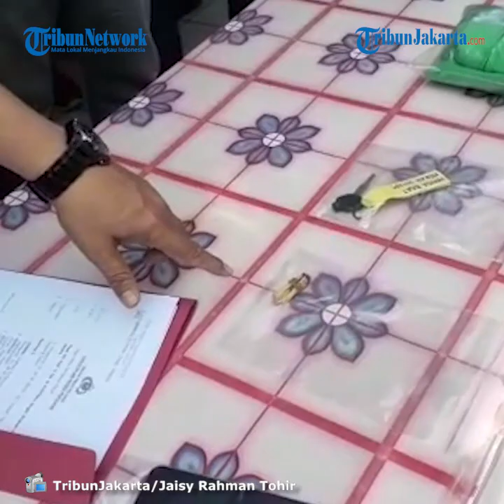Terancam Dikurung Selama 15 Tahun, Pengakuan Pembakar Rumah Di Ciputat : Ajakan Nikah Tak Ditanggapi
TRIBUN-VIDEO.COM - Sebuah rumah di kawasan Ciputat Timur, Tangerang Selatan diduga dibakar oleh orang tak dikenal.

Tiga orang yang merupakan satu keluarga dilaporkan mengalami luka bakar akibat kejadian tersebut.

Rumah di Jalan Punawarman, Pisangan, Ciputat Timur, itu dibakar pada Selasa (4/8) sekitar pukul 03.00 WIB. Akibat kebakaran itu, seorang anak mengalami luka bakar 80 persen akibat kejadian tersebut.

"Ada 3 korban, suami, istri dan anak, kondisinya luka bakar anaknya parah sekitar kurang lebih 80 persen, ibu dan bapaknya luka bakar bagian wajah sama telapak tangan, bagian tangan," ujar Kapolsek Ciputat Kompol Endy Mahadika.

Polisi pun menyampaikan kuat dugaan rumah tinggal berisi 1 keluarga itu dibakar oleh seseorang. Pihak kepolisian menemukan fakta adanya pertikaian antara suami dan seorang pria pada malam sebelum kebakaran.

Selang dua hari setelah proses penyelidikan, akhirnya polisi berhasil mengamankan pelaku pembakaran rumah tersebut.

Pelaku pembakaran rumah berisi satu keluarga di Ciputat Timur, Tangerang Selatan berhasil diamankan pada Kamis (6/8/2020).

Kapolsek Ciputat Kompol Endy Mahadika menjelaskan, pelaku pembakaran merupakan seorang pria berinisial ST.

Endy menyatakan, ST telah mengakui pembakaran rumah tersebut.

"ST mengakui perbuatannya," jelasnya.

Lebih lanjut Endy mengungkapkan, motif dari Sutanto membakar rumah Herman karena urusan percintaan.

Endy memaparkan, Herman memiliki istri bernama Sumarni. Namun hubungan mereka tidak berjalan baik hingga pisah ranjang dan sudah dalam pengajuan cerai di Pengadilan Agama Tigaraksa.

Sementara, Sutanto adalah teman SMP Sumarni yang pernah cinta monyet dan kembali bertemu pada tahun 2017.

Sejak saat itu, hubungan Herman dan Sumarni renggang, Sutanto masuk dan menjalin asmara.

Mulai 2017 sampai awal 2020 ini, Sutanto dan Sumarni sempat tinggal satu atap meskipun belum menikah, karena belum ada putusan cerai.

"ST (Sutanto) dan SM (Sumarni) ketemu itu di tahun 2017 kemudian di tahun 2018 bulan Mei mereka hidup bersama sampai bulan Juni 2018. Kemudian SM meninggalkan ST pelaku, kemudian kembali ketemu lagi di 2018 November sampai Januari 2019 itu hidup bersama."

"Kemudian Januari SM meninggalkan ST lagi, kembali lagi ketemu di januari 2020, jadi satu tahun dari januari 2019 sampai januari 2020 tidak ketemu, sampai hidup bersama Juni 2020 kemarin," papar Endy kepada TribunJakarta di Mapolsek Ciputat, Jumat (7/8/2020).

Setelah Juni 2020 itu, Sumarni kembali menghilang, Sutanto lantas kesulitan mencari.

Pesan singkat dan teleponnya tidak pernah digubris meski Sutanto sudah menyatakan serius mencintai dan akan mengajak Sumarni ke pelaminan usai urusan perceraiannya rampung.

Tidak kunjung mendapat jawaban, Sutanto berbuat gila untuk mencari perhatian menunjukkan keseriusannya kepada Sumarni.

Pria yang sehari-hari bekerja sebagai pengemudi ojek online itu malah melampiaskannya dengan membakar rumah Herman.

"Nah pada akhirnya ST melakukan pengancaman serius untuk hubungan dengan SM, tapi tidak digubris. pada akhirnya ST dongkol melakukan peringatan dengan hanya ingin menurut pengakuan ST bahwa dia tidak main-main. Dilakukanlah pembakaran di rumah tersebut (rumah Herman) yang mana seperi kita ketahui itu ada korban di dalamnya," jelasnya.

Atas perbuatannya, Sutanto dijerat pasal 187 ayat 1e dan 2e KUHPidana, tentang pembakaran rumah, dan terancam 15 tahun penjara.

 Temukan Jeans Mengandung Minyak Tanah

 Polisi menemukan sepotong celana berbau minyak tanah di dekat pembakaran rumah satu keluarga di Ciputat, Tangerang Selatan saat olah tempat kejadian perkara (TKP).

“Memang saat di TKP ada benda mencurigakan, yaitu celana pendek berbahan jins bau minyak tanah. Baru sebatas itu saja, kita baru menduga,” kata Kapolsek Ciputat Kompol Endy Mahandika, Kamis (6/8/2020) dilansir dari situs ntmcpolri.

Endy mengatakan pihaknya masih menyelidiki lebih lanjut terkait dugaan pembakaran rumah tersebut. Polisi saat ini masih mengumpulkan keterangan para saksi.

“Karena korban baru bikin LP (laporan polisi) kemarin, baru di-BAP,” jelasnya.

Sementara polisi juga masih menunggu hasil pemeriksaan laboratorium forensik (labfor). Tim labfor akan mencari tahu penyebab kebakaran di rumah tersebut, apakah sebuah kesengajaan atau murni musibah.

“Kita masih nunggu dari labfor dulu. Kalau nanti dari labfor menentukan ‘ini hasil ledakan akibat korsleting atau pembakaran benar itu salah satu media pembakar’, baru (diumumkan), tapi kita belum (menyimpulkan penyebab kebakaran),” jelas Endy.

Artikel ini telah tayang di Tribunjakarta.com dengan judul Terancam 15 Tahun Bui, Pengakuan Pembakar Rumah Berisi 1 Keluarga: Tak Digubris saat Ajak Nikah,
Penulis: Kurniawati Hasjanah
Editor: Siti Nawiroh